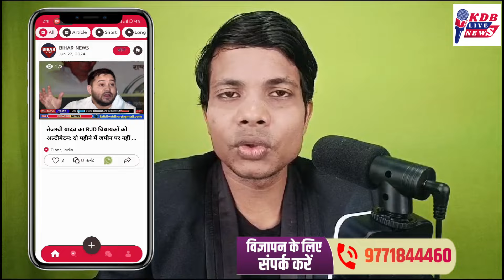अररिया मुहर्रम जुलूस के दौरान बड़ा हादसा, ताजिया जुलूस के दौरान करंट लगने से 2 दर्जन लोग झुलसे!